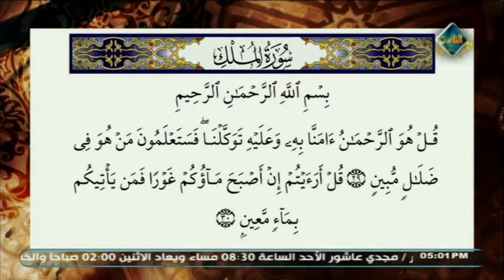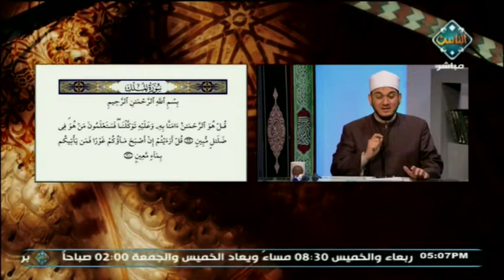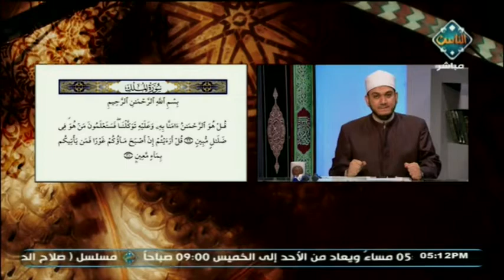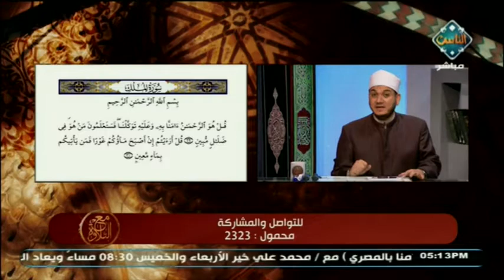بعض أحكام التجويد لسورة الملك من الآية "29" إلى الآية "30" | مع التلاوة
مع فضيلة الشيخ خالد شعبان ، والأستاذ عماد الدين عبد الخالق.